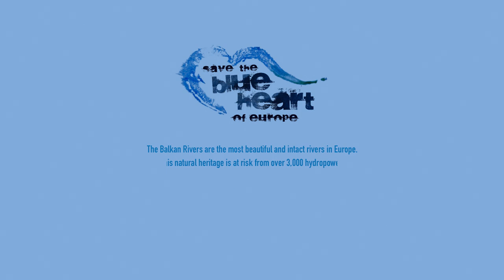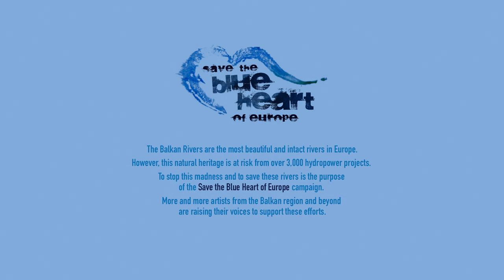UMJETNICI ZA RIJEKE/ARTISTS FOR RIVERS: SMIRNA KULENOVIĆ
Smirna Kulenović is a young BH anarchist-oriented interdisciplinary artist, activist and curator working in a wide range of media; from conceptual art, performance art, sound art, film and text -- to guerilla activism and direct actions/interventions within the public space.